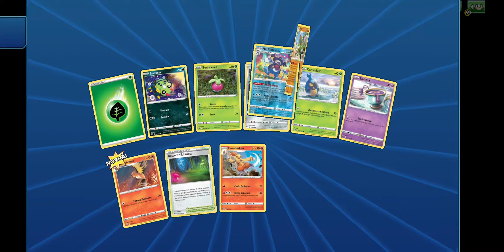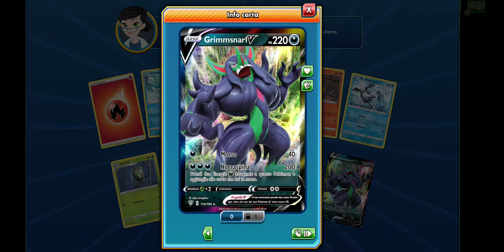Apertura 65 pacchetti Spada e Scudo Fiamme Oscure #1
Aprirò 65 pacchetti Spada e Scudo Fiamme Oscure